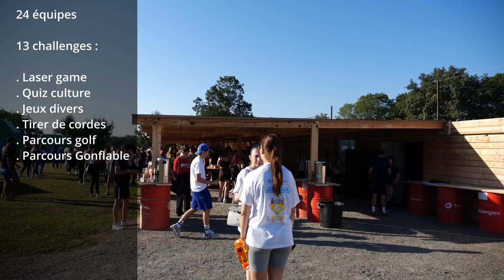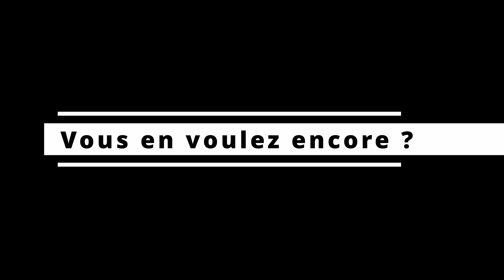ESMP Olympiades 2023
Le 08 septembre 2023 l'école supérieure ESMP faisait ses Olympiades sur les terrains de jeux de Paint Factory à Charnay-les-Mâcon. Que des bons souvenirs.